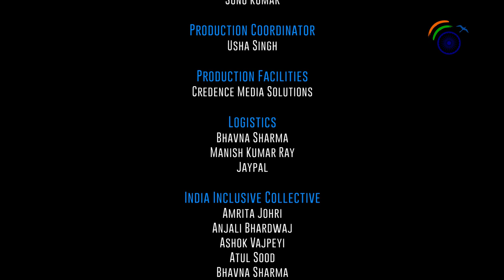Adivasi Autonomy: Some Reflections – Prof. Nandini Sundar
Adivasi Autonomy: Some Reflections in English language is part of the Reimagining India Video Lecture Series.

Prof. Nandini Sundar is Professor, Delhi University.

Prof. Sundar reimagines Indian Education inclusive of minorities groups and discusses the lack of adequate representation of Adivasis’ in various sectors. Adivasis are the most democratic group of the society that has consistently fought for their right to education, land ownership, and exercise autonomy in terms of their governance, forest management, and resources. She discusses the importance of creating educational institutions in tribal areas to improve their access to quality education and reimagines India built on the basic principles of the constitution, which provides Adivasi communities with the right to exercise their autonomy. She advocates imbibing the deep understanding of their local environment to education and their right to assert their culture, to recognize their choice of religion and sensitivity to the Adivasi cultures and languages.